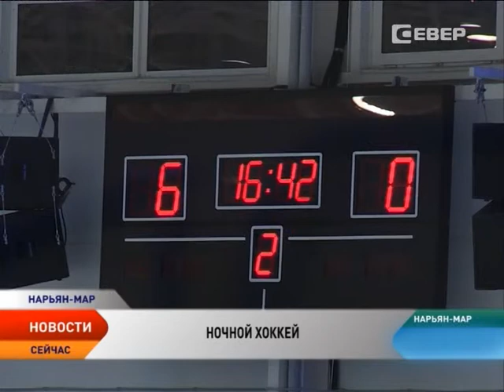«Полярные волки» одержали первую победу в ненецком турнире «Ночного хоккея»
«Полярные волки» вышли против «Севера». В Ледовом дворце спорта «Труд» стартовал 4-й сезон Всероссийского фестиваля по хоккею среди любительских команд. За первой игрой наблюдала съемочная группа телеканала «Север».